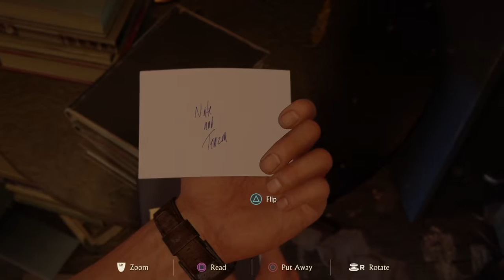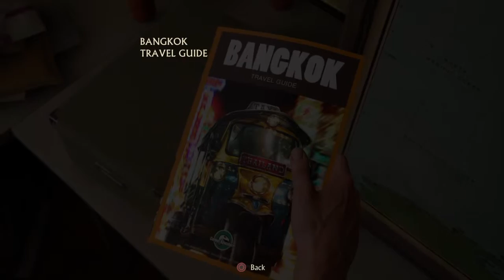Uncharted 4: A Thief's End |A Normal Life |Gameplay Pt.4